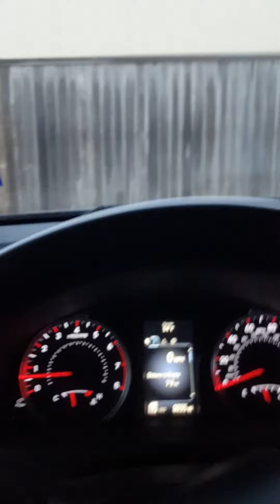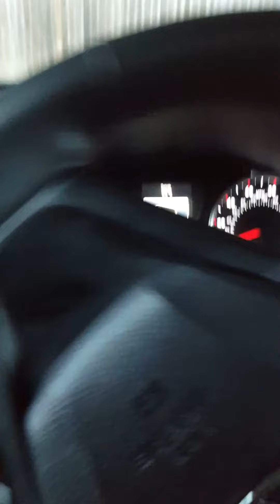Bich đi làm như đi chơi 2018(1)